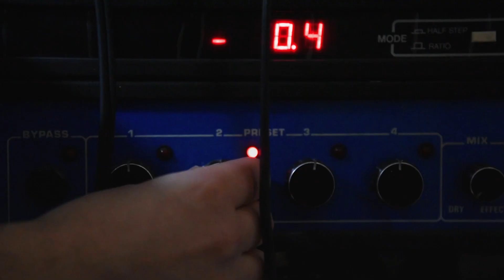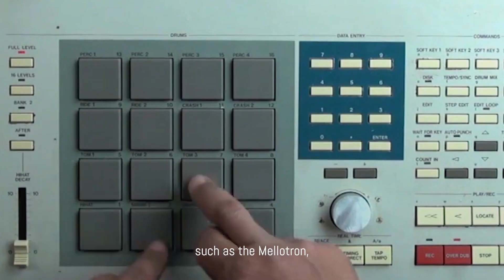Leonardo Barbadoro - Musica Automata - Kickstarter video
Musica Automata is a name of an upcoming album by Leonardo Barbadoro, an Italian electronic music producer and electroacoustic music composer from Florence known also under the alias Koolmorf Widesen. The album will include music for robots controlled from a laptop computer.

These robots are more than 50 acoustic instruments (piano, organs, wind instruments, percussions etc) which are part of the Logos Foundation in Gent (Belgium). They receive digital MIDI messages that contain precise informations for their performance.

The project will be financed from 21st May through the crowdfunding website Kickstarter at the following link:

Musica Automata is a project by Leonardo Barbadoro.
Shooting: Luca Cingolani (Elephant Studio) and Simone Cinelli.
Video Editing: Cesare Bignotti (EVES)
Coproduced by Giovanni De Gara (Benzoplanet)

Thanks to Logos Foundation